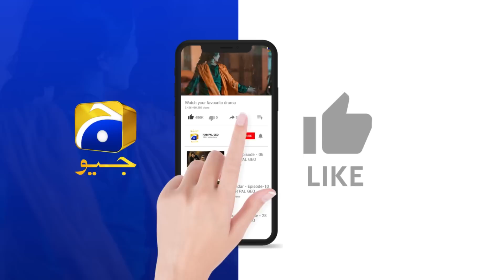Talaq Du Jaan Churwao 😨😨 || 𝐁𝐞𝐡𝐫𝐨𝐨𝐩 || 𝐇𝐚𝐫 𝐏𝐚𝐥 𝐆𝐞𝐨